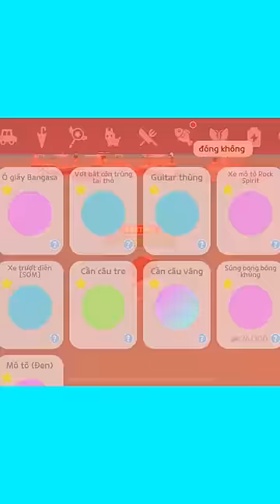Cách Câu Bóng 6 - Bóng Cá Khổng Lồ Mới Trong Play Together